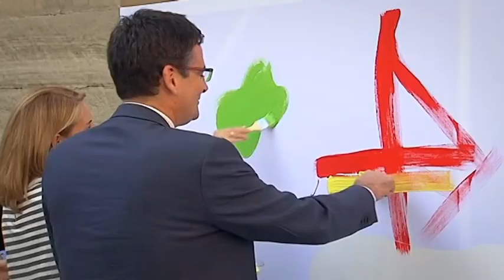Ahora más que nunca, Partido Popular